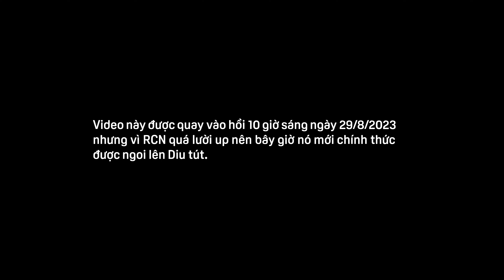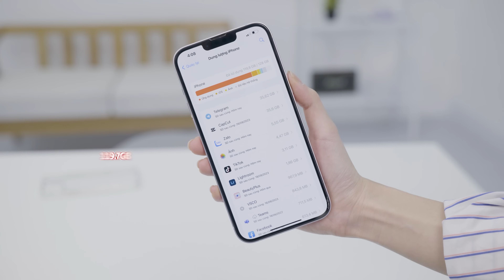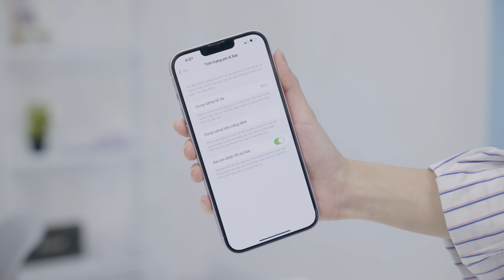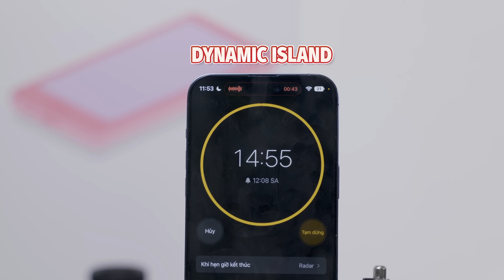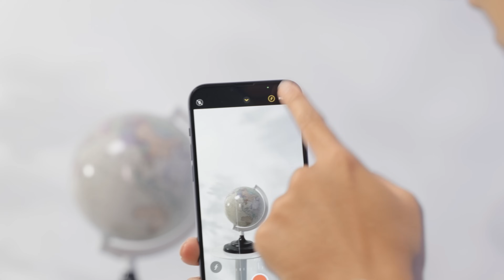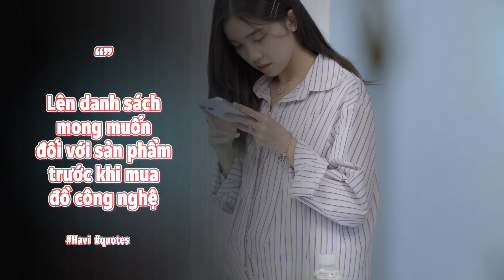RVVCL#3: Trịnh Hà Vi và chiếc iPhone 14 Plus của cô ấy sau 1 năm | Rương Công Nghệ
© Bản quyền thuộc về Rương Công Nghệ, VT MEDIA và Vật Vờ Studio